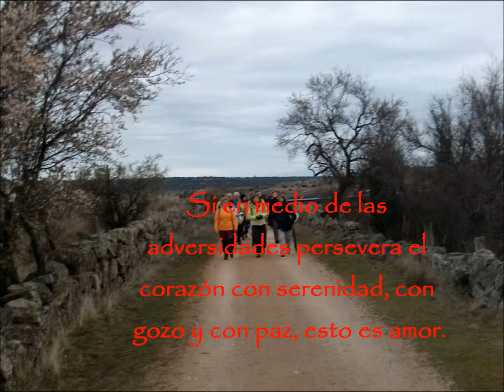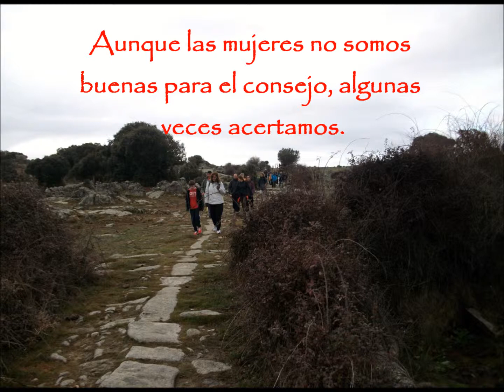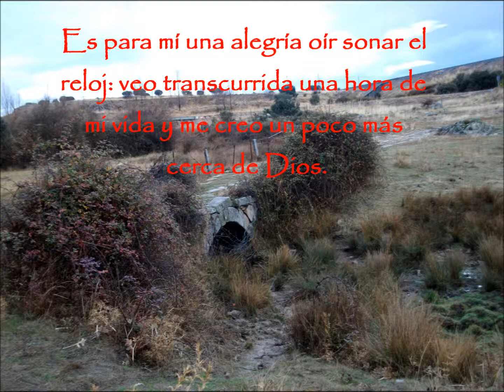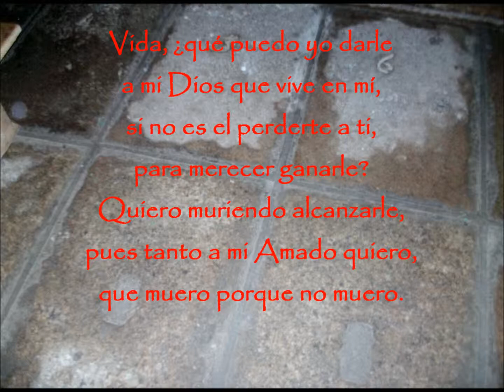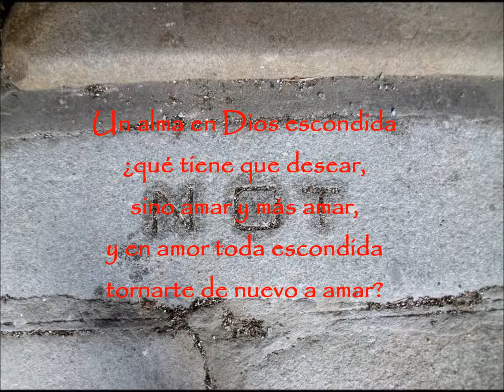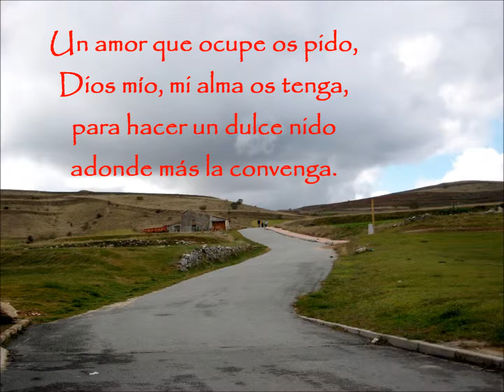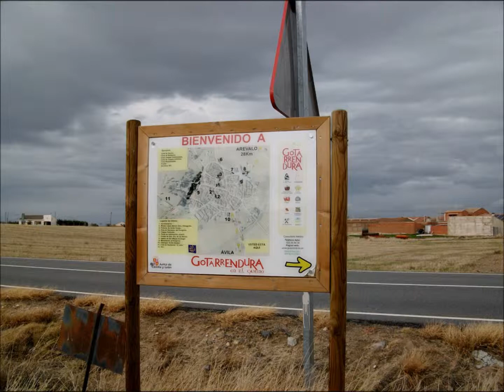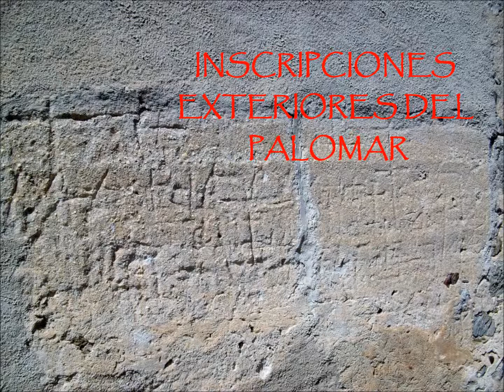marzo 30, 2014 MARCHA POPULAR POR LOS CAMINOS DE LA MISTICA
Descripción
MARCHA CULTURAL